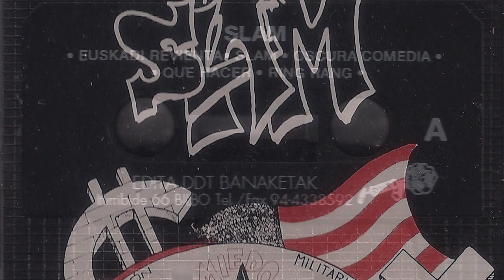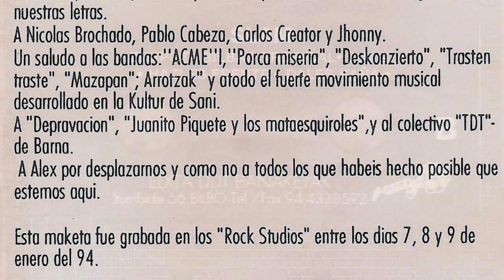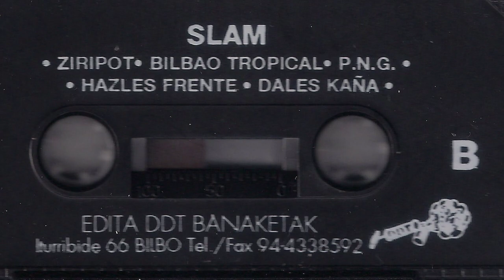SLAM - Bilbao tropical